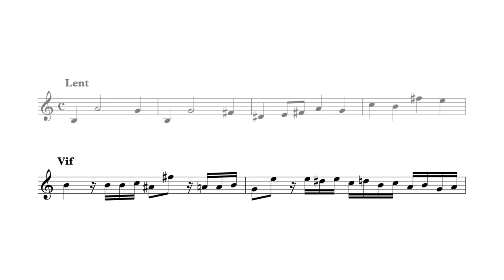KALLE TOIVIO ORGAN IMPROVISATION VIDEO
In June 2019, KALLE TOIVIO, the 2018 First Prize Winner in the American Guild of Organists' National Competition in Organ Improvisation, recorded improvisations on the Mander organ of the Church of St. Ignatius Loyola in New York City. The lengthiest of the organ improvisations on this recording is his 3-movement Triptyque Symphonique Improvisée, based upon two themes as have been kindly supplied by David Briggs. The 15-minute improvisation was recorded live and without editing, with video captured throughout the performance from 3 cameras at various camera angles. This video can provide some insight into Mr. Toivio's musical thought processes as well as into the manual and pedal techniques that Mr. Toivio employs as elements of his improvisational style.

This video is comprised of the final three audio tracks in Kalle Toivio's new Compact Disc release on the Pro Organo label, "Improvisations at St. Ignatius" - Pro Organo CD 7286.  To view additional details about the album,